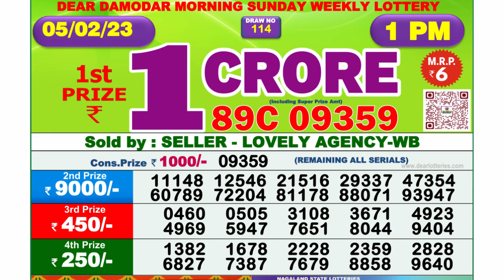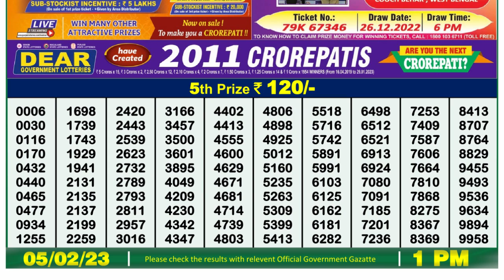🔴Dear Lottery Sambad Live 1pm today 05.02.23 Nagaland State Lottery Result